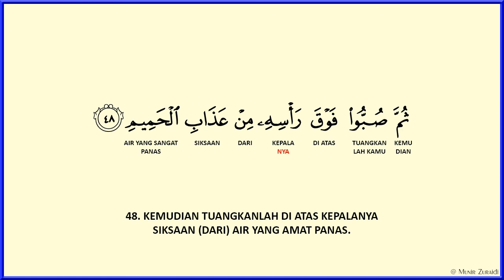AD-DUKHAN - AYAT 48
Bacaan Surah Ad-Dukhan (44) Ayat 48
Diulang ulang untuk menyemak bacaan dan memudahkan hafazan.
Semoga bermanafaat.